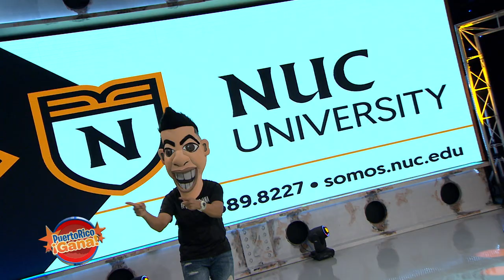Puerto Rico Gana - 06–15-2020- #2